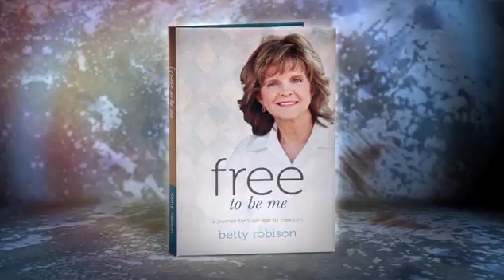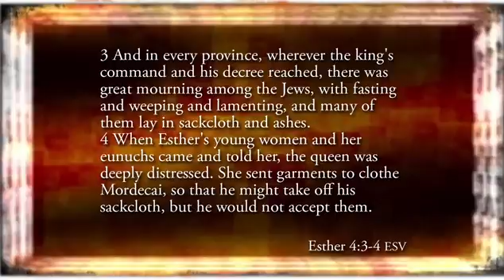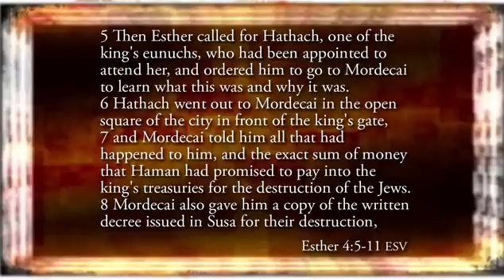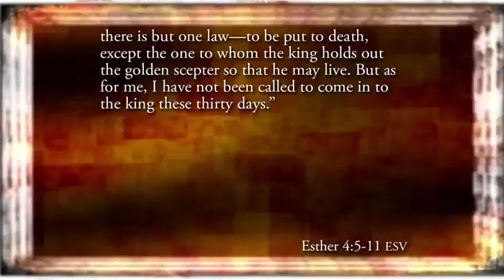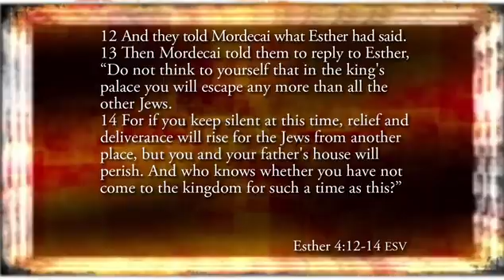If and Then | Part 1 | Beth Moore | Christian Videos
Wednesdays in the Word - Beth discusses the courage and strength needed to partake in God’s plan for your life.